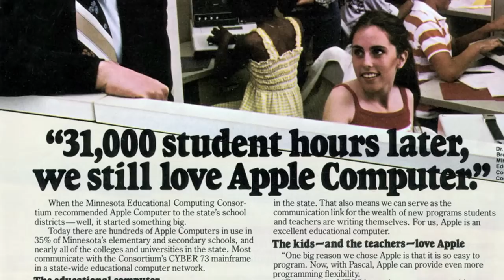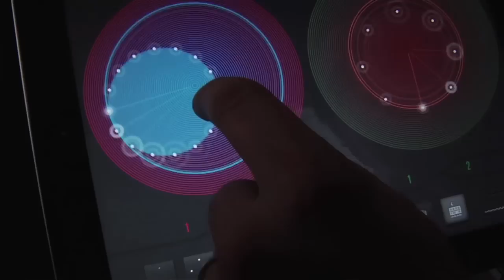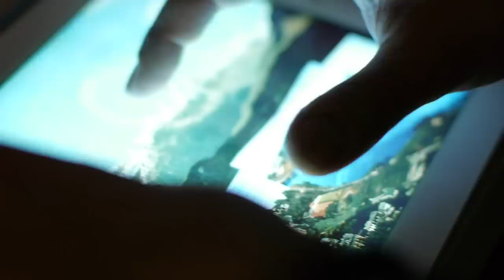The Future of Music: Scott Snibbe (Future of StoryTelling 2013)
When asked what he does for a living, Scott Snibbe tells people that he "designs useless programs."

In reality, he spends much of his time thinking about how to revolutionize music. It is only in recent years that music has become a spectator sport—something we watch and listen to rather than participate in through dance, playing instruments or song.

With interactive digital programs and apps like Bjork's Biophilia, Snibbe aims to reconnect music with its audience, and in so doing, reconnect the audience with nature. The geometry in his work evokes basic natural systems; he believes that interacting with his programs should feel primarily satisfying.  He argues that the gap between modern man and nature can, in fact, be bridged using technology.

"People want to be creators," he says. His work allows people to participate in music; to be creators; and, in a way, to be a part of the music and the story it is telling.

A Future of StoryTelling Film. Produced by Melcher Media and Inverse Square Films, directed by Scott Burbank